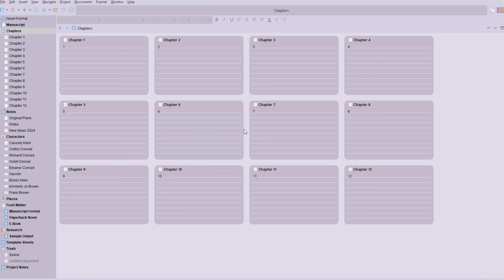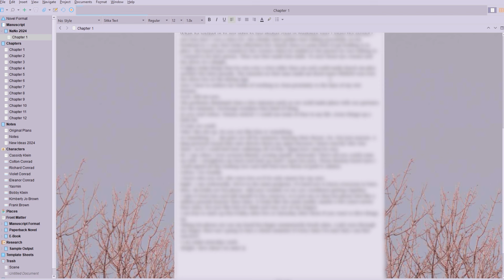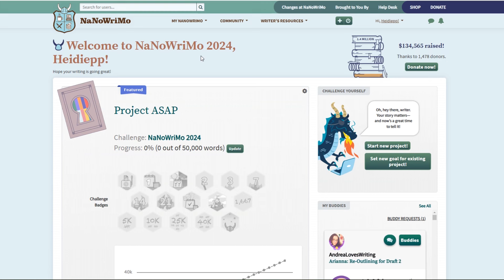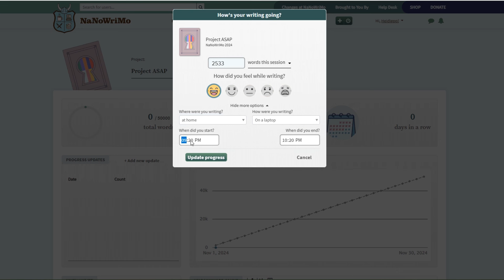I Wasn't Going To Do It | NaNoWriMo 2024 Day 1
It has been a busy year, so much so that I wasn't going to participate in NaNoWriMo. We have AtlanticRaven to thank for making me want to find the time to join in on the fun!

Add Me As A NaNo Writing Buddy: @heidiepp